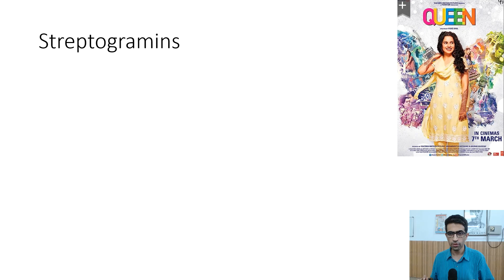Streptogramins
Hello friends. In this video, I am talking about Streptogramins. A single word of appreciation from you will encourage me to make more of such videos. Thanks. Enjoy and welcome to the beautiful world of pharmacology where pharmacology comes to life. This video is intended for MBBS, BDS, paramedical and any person who wishes to have a basic understanding of the subject in the simplest way.